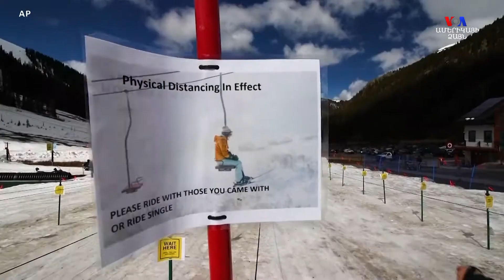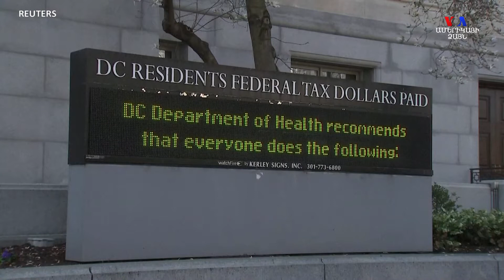Զանգվածային ցույցերը կարող են նպաստել կորոնավիրուսի երկրորդ ալիքին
Երկիրը ցնցած զանգվածային բողոքների ցույցերը կարող են բարդացնել կորոնավիրուսի դեմ պայքարը: ԱՄՆ-ի նահանգապետերը հաղորդում են երկրի վերաբացման առաջին փուլի հաջող ընթացքի մասին՝ ընդգծելով նոր միջոցների տրամադրման անհրաժեշտությունը